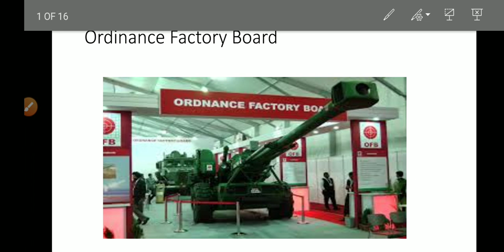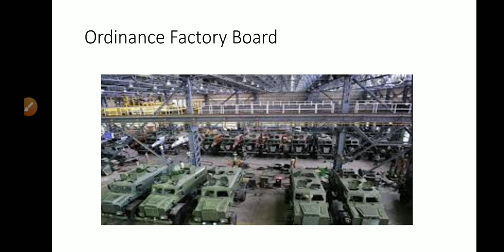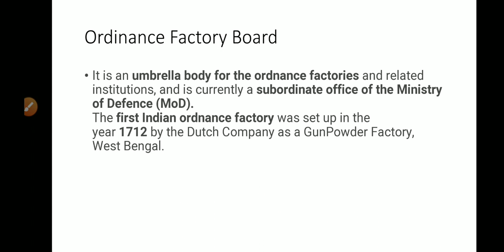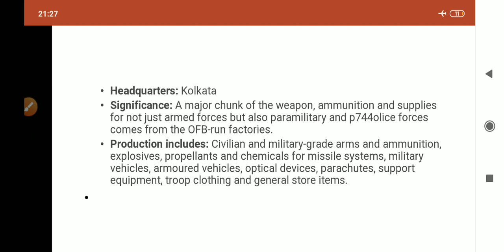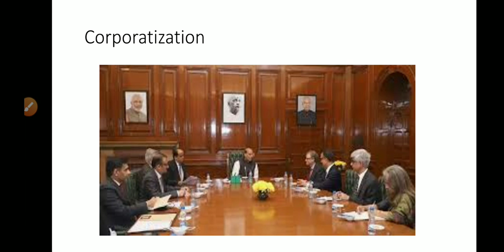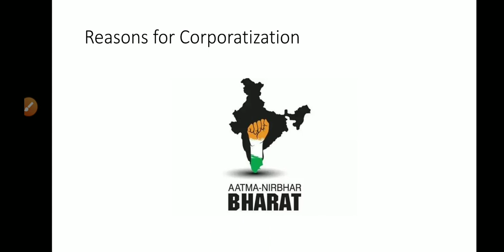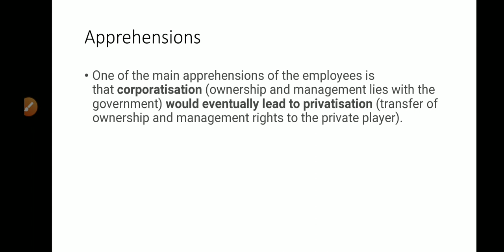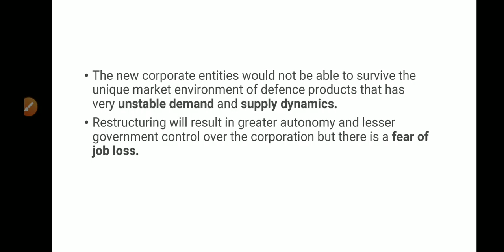Corporatization of Ordinace Factory Board